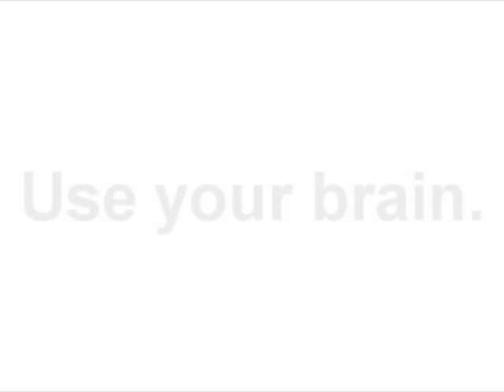FC Barcelona vs Manchester United Champions League Final [HD]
FC Barcelona Hightlights in Champions League [HD]
Manchester United Highlights in Champions League [HD] Tips for bets !
 1 - 1
messi c ronaldo
Tottenham - Real Madrid 13/04/2011 Champions League HIGHTLIGHTS [HD]
goals
bale

Manchester united vs Chelsea, winner: MANCHESTER UNITED! Champions League, Inter-Schalke.Goal in 25 second for Inter Milan ! Tottenham - Real Madrid
Then BOOM, BOOM, BOOM, BOOM, BOOM, BOOM 5-2 :D
inter milan ac milan real madrid tottenham schalke 04 stankovic goal barcelona 40 metters football soccer 05/04/2011 Manchester United 2-1 Chelsea HIGHLIGHTS! [HD]